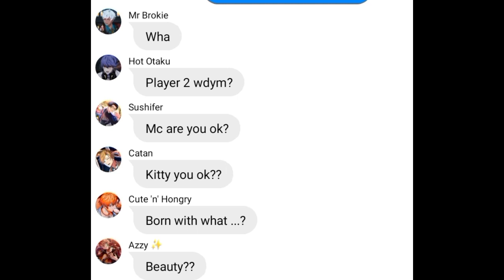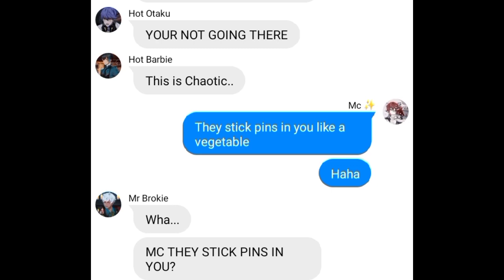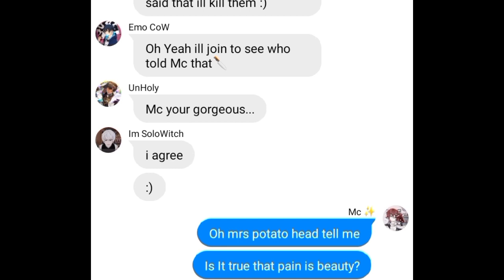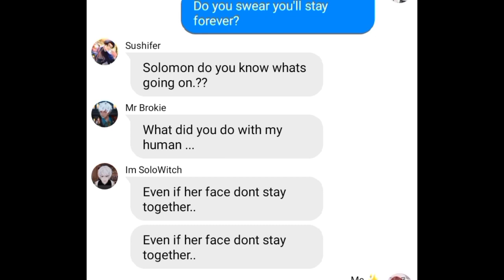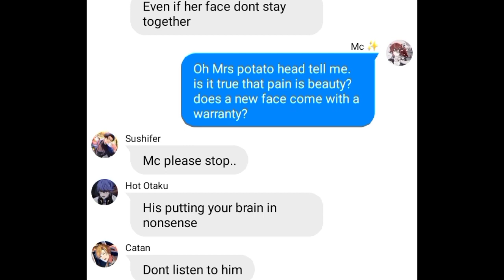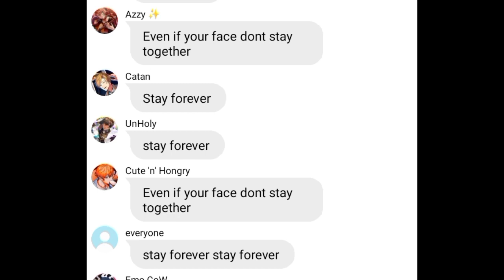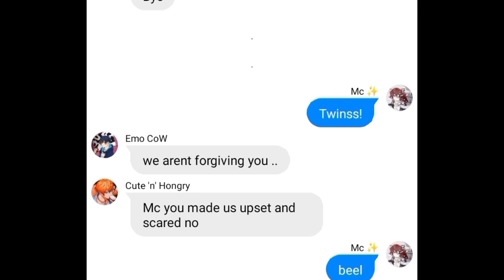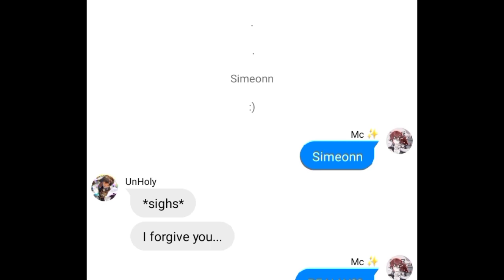Obey me text:mc×obeyme (lyrics prank)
ctto:obey me simp